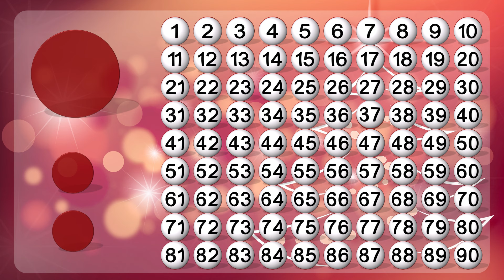Christmas special BINGO CALLER 90 BALL - Game 41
This YouTube video showcases an automatic 90-ball bingo draw for playing with friends and family. The video features stunning 3D special effects that create a photorealistic atmosphere, making viewers feel like they are watching a real-life bingo game unfold before their eyes. The graphics are incredibly detailed, with vibrant colors and intricate animations that add to the overall immersive experience. The bingo machine and balls are rendered with precision, and the draw is accompanied by authentic sound effects that further enhance the realism. Whether you're a bingo enthusiast or just looking for a fun game to play with loved ones, this video is sure to impress with its impressive visuals and lifelike gameplay."